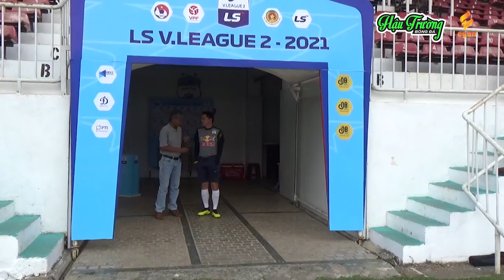Tuấn Anh sẵn sàng tái xuất trận gặp Hà Nội FC, HLV Kiatisuk sát sao với học trò từ khâu nhỏ nhất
Trước trận đấu với Hà Nội FC ở vòng 10 V.League 2020, HLV Kiatisuk đang dành sự tập trung tối đa cho cuộc đối đầu mang tính bước ngoặt với tham vọng vô địch của HAGL.